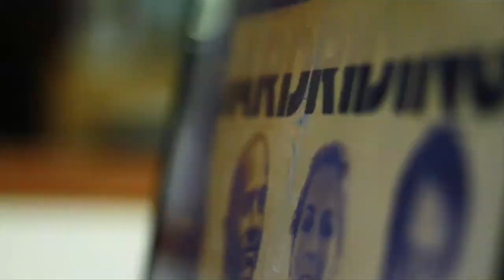Trapdoor Productions - Showreel 2012